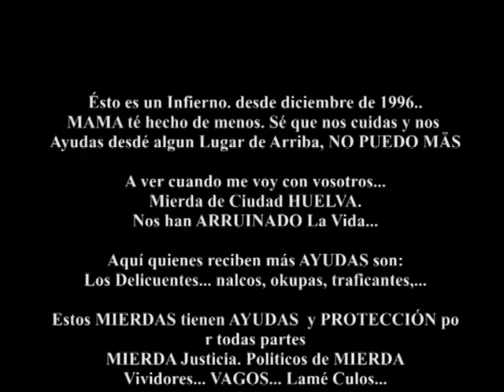Contar mi verdad Pa seguir vivo. disability europa españa@FRANCE24 @BBC @europapress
Apoyá mí Canal: Producciones Paco Fran
Paco Francisco Buscando poquito JUSTICIA
        Humillados en Huelva/Corruption
     Apoya mi Canal / Upport My Channel
        ES 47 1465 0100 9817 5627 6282
  Upport My Channel By Bizum: 👇👇👇👇
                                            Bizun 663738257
Ésto es un Infierno. desde diciembre de 1996..
MAMA té hecho de menos. Sé que nos cuidas y nos Ayudas desdé algun Lugar de Arriba, NO PUEDO MÄS

A ver cuando me voy con vosotros...
Mierda de Ciudad HUELVA.
Nos han ARRUINADO La Vida...

Aquí quienes reciben más AYUDAS son:
Los Delicuentes... nalcos, okupas, traficantes,...

Estos MIERDAS tienen AYUDAS  y PROTECCIÓN por todas partes
MIERDA Justicia. Politicos de MIERDA
Vividores... VAGOS... Lamé Culos...

Contar mí Verdad PA seguir vivo

Podeis encontra mi Informacion en mis Youtube.
 Instagram, Twuitter, Tic toc
con el nompre Producciones Paco Fran